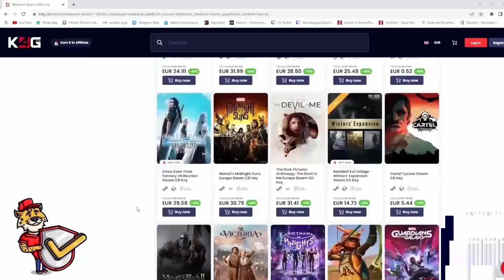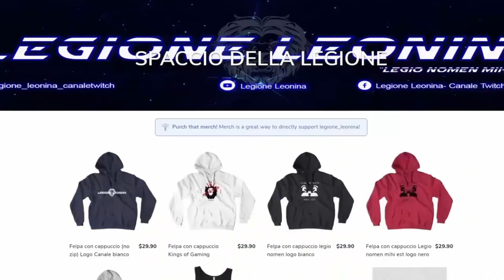INAZUMA ELEVEN ⚡ COMMENTI BRUTTI ep. #31⚽ "I 3 fratelli wurstel" (by Sgamu)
Abbonati a questo canale per accedere ai vantaggi! Potrai vedere i nostri video in anteprima, senza dover aspettare il giorno dell'uscita!

Vuoi acquistare videogiochi a prezzo scontato? Li puoi trovare qui e se usi il codice LEGIO in fase di acquisto hai un ulteriore 10% di sconto!
3 Mesi di Amazon Music Unlimited in regalo qui

Il microfono economico e funzionale che uso

Il mio PC:

Scheda Madre
Scheda Video